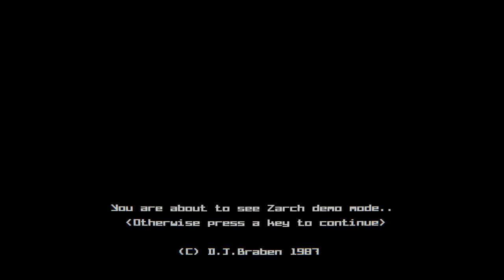Acorn Archimedes : Zarch (Simulated monitor)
This is Zarch, a computer game for the Acorn Archimedes.

Emulated with Arculator 0.99
Simulated monitor post processing in Blender